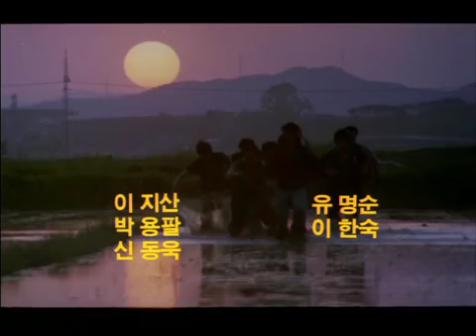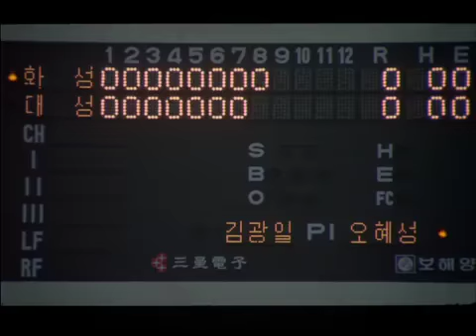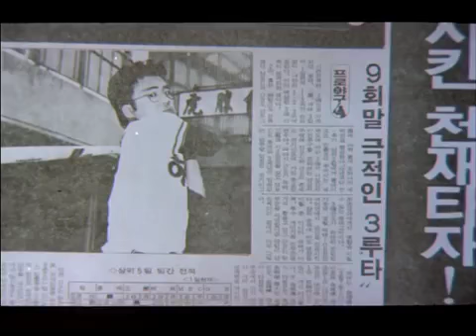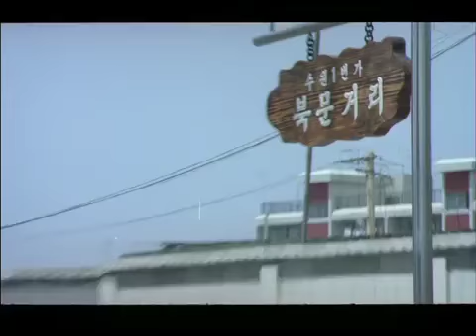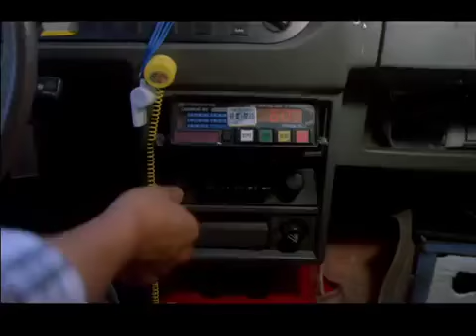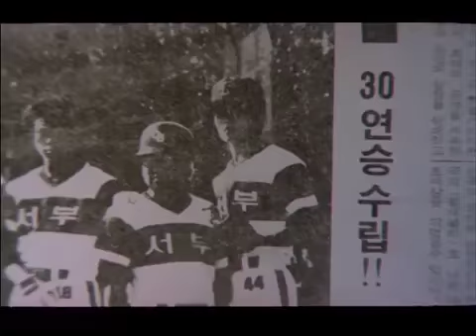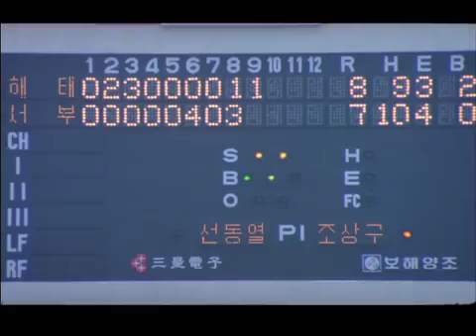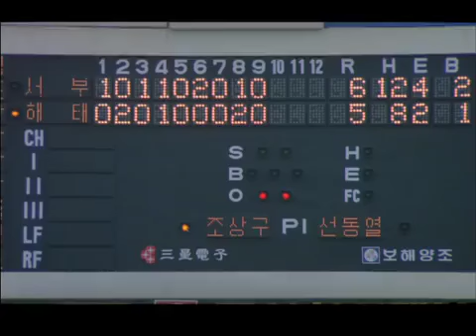이장호의 외인구단(1986)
감독 : 이장호

줄거리
불우하게 자랐지만 야구에 천부적인 재능을 타고난 오혜성은 그를 감싸주고 돌봐주었던 엄지를 사랑하게 되나 엄지의 전학으로 이들은 헤어지고 몇 년 후 야구장에서 재회하지만 엄지는 고교 천재타자 마동탁의 애인이 되어 있었다. 그 후 동탁과 혜성은 엄지를 사이에 두고 야구로 끝없이 대결하며 각각 다른 프로야구 구단에서 활약하지만 혜성은 심한 어깨 부상으로 야구를 포기하고 만다. 그러나 도태된 선수들의 야구를 향한 집념을 모아 외인구단을 만드는 손병호 감독 밑에서 지옥훈련을 받은 혜성은 다시 야구계로 돌아온다. 엄지를 차지한 동탁과 혜성의 대결이 다시 계속된다.